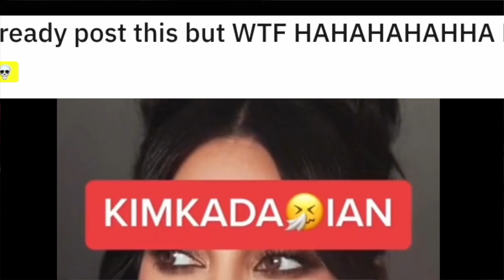North West MAKES FUN of WHO!!??? | TikTok star gets DRAGGED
Kim Kardashian and Kanye West daughter is going VIRAL after a new TikTok clip keeps getting resurfaced and reposted... | many think North is making fun of this girl on TikTok but she probably just having fun with it